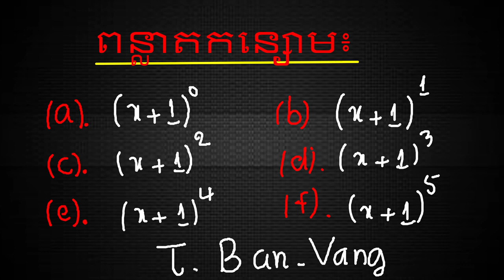ពន្លាតកន្សោម​| expand expressions | using Pascal's Triangle formula.